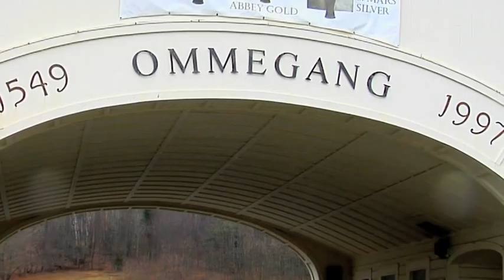Brewery Ommegang Cooperstown, NY Virtual Tour intro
Original intro for Brewery Ommegang's longer virtual tour.

Editing: Adam Reginald Jacques - 002 Video Production
Photography: Chris Scesny - Brighter Lights Media / A. R. Jacques - 002 Video Production